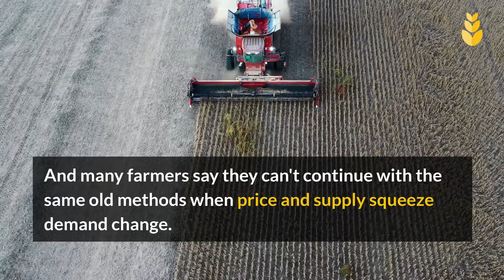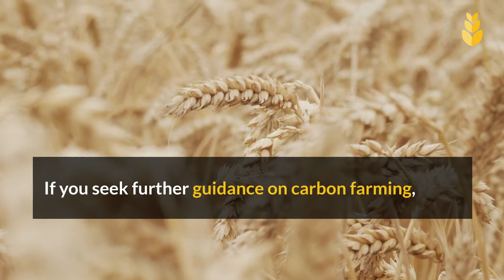Can soil health practices on carbon farming reduce farm costs?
With multiple crises facing agriculture worldwide, many farmers are finding ways to help cope with extreme prices that are eating up their profits. Carbon farming, an agricultural solution that focus on soil health to store carbon, has a promising potential to help alleviate farmers of their income woes through decreased farm inputs.

Find out how carbon farming practices could impact the operational costs to run the farm

Get an estimate of your carbon farming profits using our carbon calculator